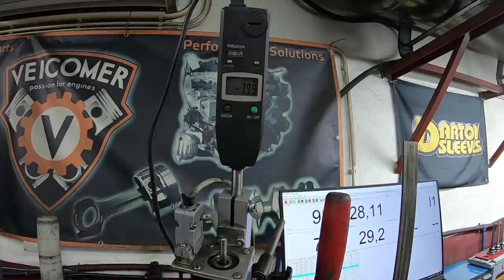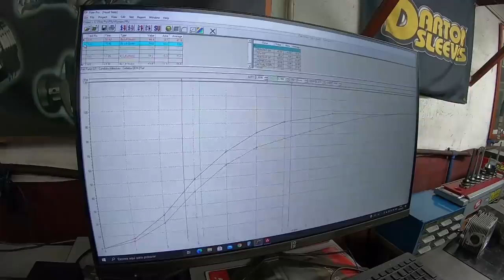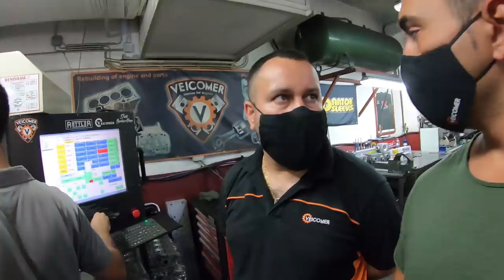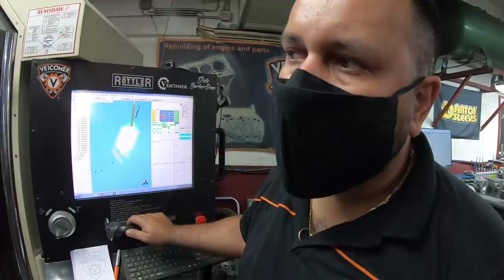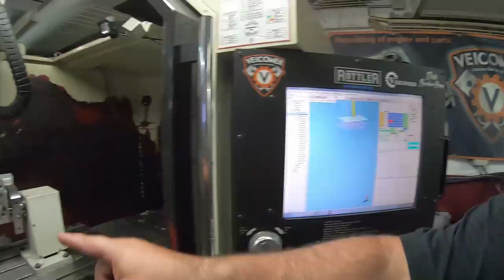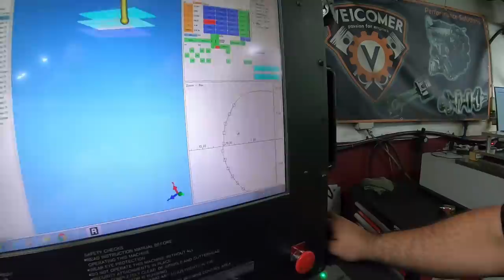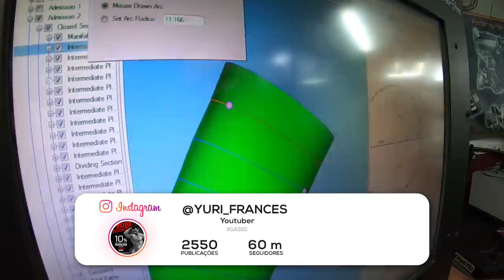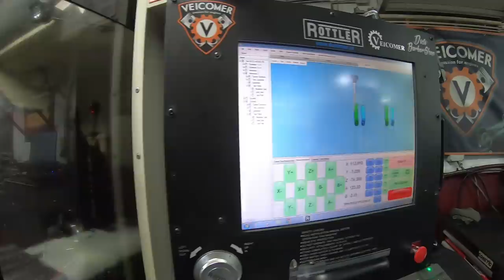Veicomer - Trabalho de cabeça no Punto GT - Assim se faz uma cabeça do AÇO - EP 1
PS- O som pode parecer mais "estranho" pois foi de um efeito que tive de colocar na edição devido a haver muito "RUÍDO" de fundo.
Os homens estavam a trabalhar, nao podíamos parar tudo so porque eu estou a filmar heheeh . MAs acho que esta tudo perceptível.